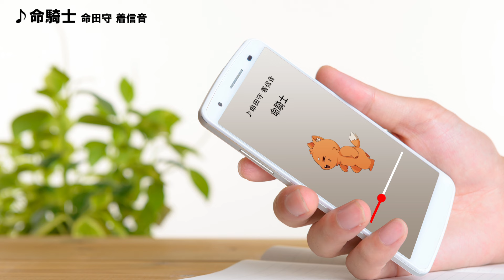【ストグラ自作曲】 命田守着信音／♪命騎士 【ズズ／GTA5】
┃ゼルダの伝説オタクちゃんねる

┃アンダーテイル
┃RUST